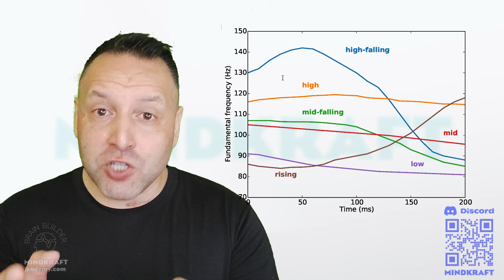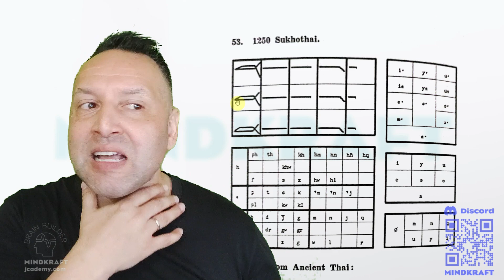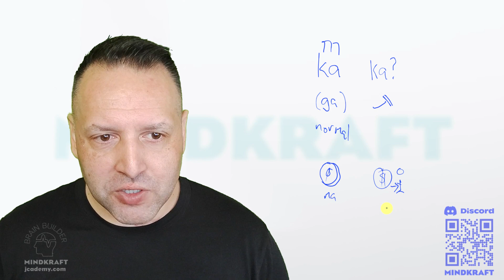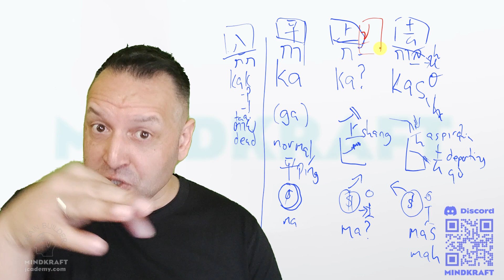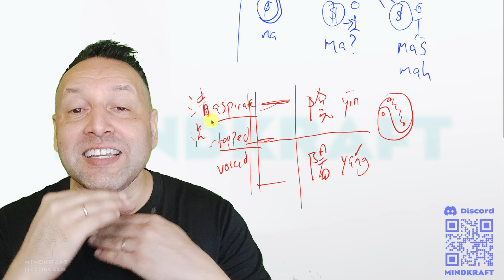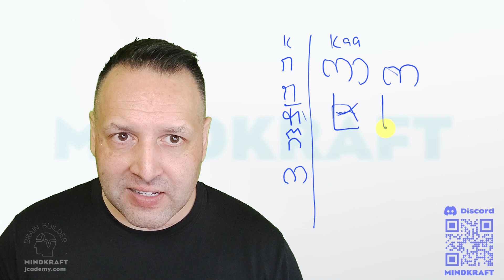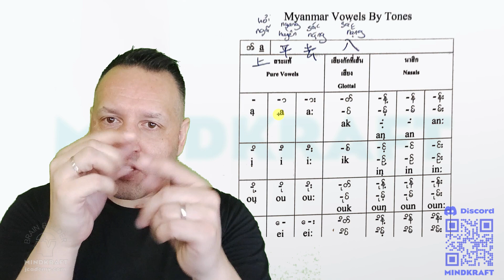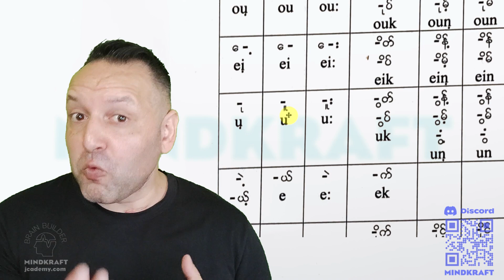Master Tones Burmese, Chinese, Thai, Vietnamese, Lao All Use the Same Tone System|ဗမာ 中 ไทย ລາວ Việt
What if I told you that tonal languages like Chinese, Thai, Lao, Vietnamese and even Burmese, ALL run on the same tonal operating system.  In fact - once you understand this operating system, you can not only finally master the tonal language that you're studying, but you could also well be able to pick up new tonal languages at a much faster pace.  In this clip, we introduce Burmese to the mix and see WHY it's such a special language when it comes to tones and how it holds the secret to so many other tonal languages in this region.

If you are learning a tonal language like Chinese, Thai, Vietnamese, Lao or Burmese, or a pitch accent language like Japanese - or even if you're a native speaker, you need to set 80mins aside and take my Free Tones and Pitch Accent Masterclass - by the end of it you will not only be able to hear the tones in ANY tonal language, but have new skills in being able to faithfully reproduce them and set up an internal self-correction system that kicks in subconsciously when you get something wrong: